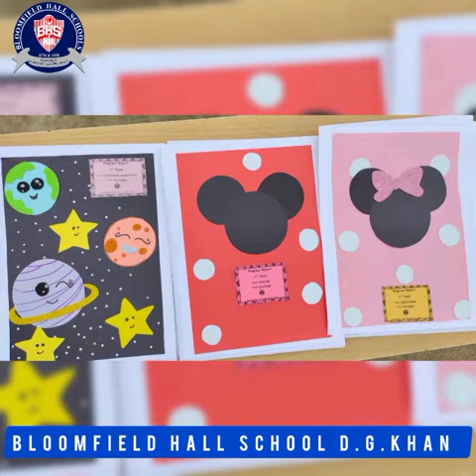1st Term PTM and Reporr Day 2023